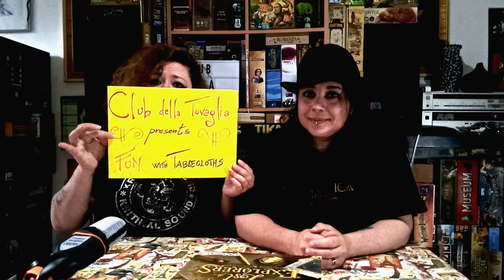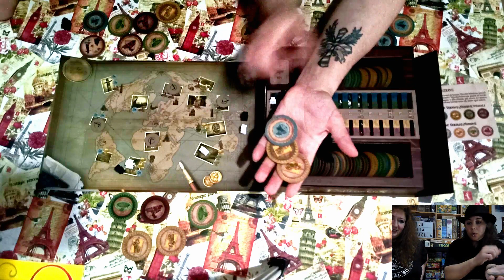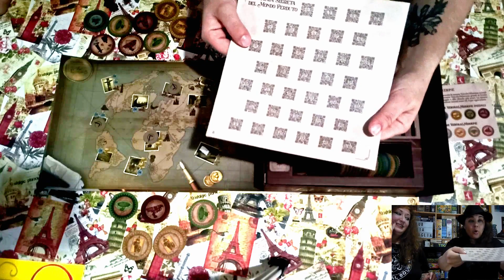LOST EXPLORERS TUTORIAL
Tovaglioli ben tornati sul nostro canale!
In questo mix di colori assurdi, di buio e immagini sfocate, i paliamo oggi di un gioco che vede il suo debutto proprio in questi giorni. Parliamo di Lost Explorers, gioco arrivato in Italia grazie a Gate on Games!
E' un titolo che ci ha subito conquistate per tematica e tipologia di gioco, a voi lasciamo questo piccolo "prontuario" per farvi un'idea generale su questo titolo!
Di seguito trovate il nostro link per l'acquisto. Ricordate che acquistando attraverso i nostri link, contribuirete a far crescere il nostro progetto ludico...e magari ad acquistare qualche upgrade per i nostri video. No, sul serio, non sappiamo cosa sia accaduto! Improvvisamente era tutto buio!!!
Ad ogni modo, speriamo che sia tutto comprensibile e di vostro gradimento!
Buona visione!